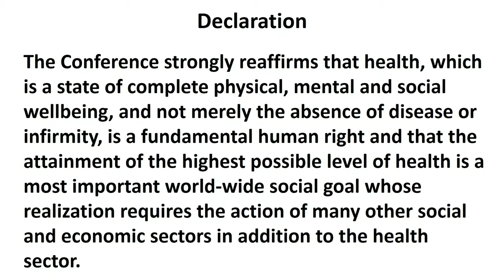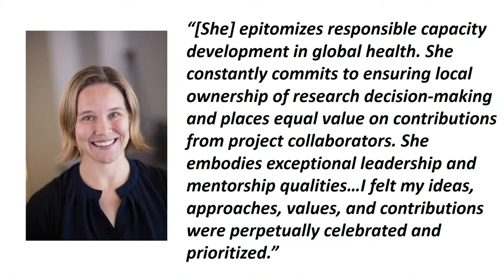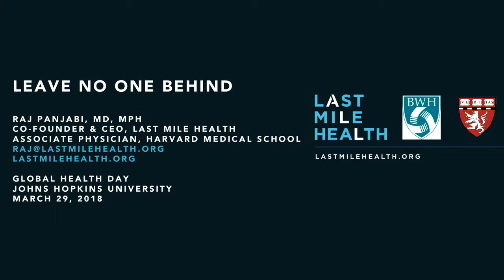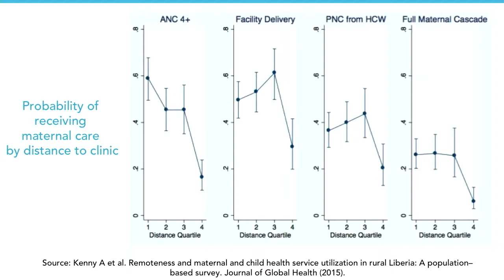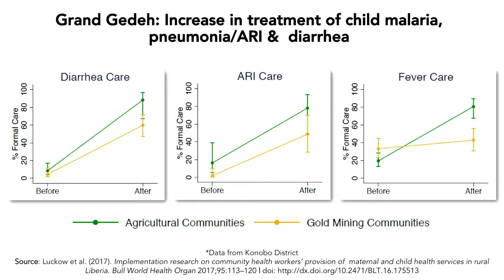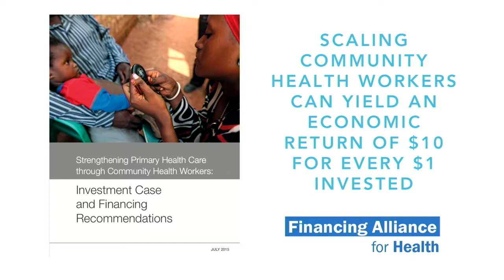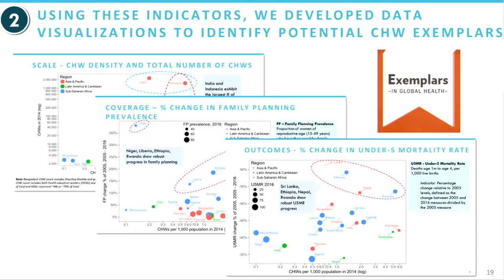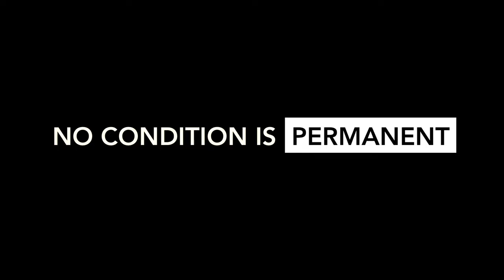Global Health Day 2018: Dr. Raj Panjabi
Dr. Raj Panjabi, CEO of Last Mile Health and Associate Physician at Harvard Medical School and Brigham and Women's Hospital, joined us for Global Health Day on March 29, 2018 to share his journey and vision for the future of global health.

Start to 15:36 - Introductions and Mentorship Awards by Dr. Thomas Quinn, Director of the Center for Global Health, and Dr. Ellen Mackenzie, Dean of Johns Hopkins Bloomberg School of Public Health

15:36 to end -  Keynote Speech by Dr. Panjabi and Q&A session